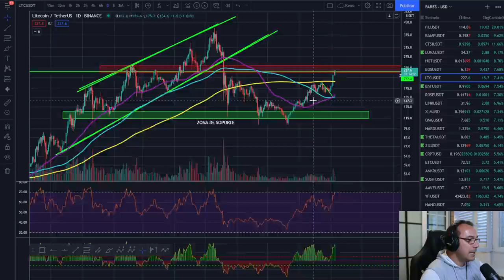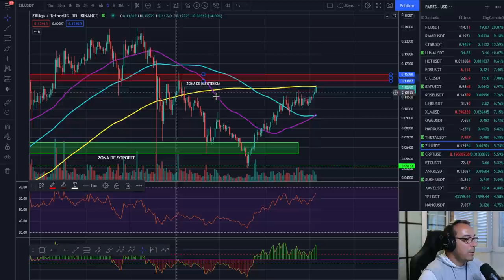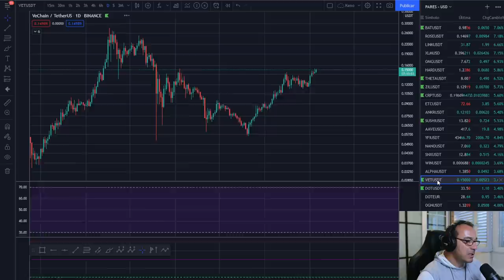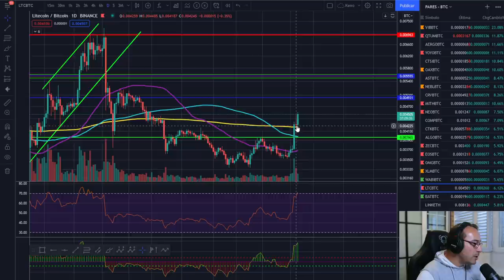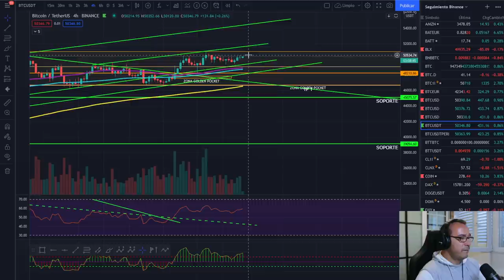🚀 BITCOIN 🚩🚩🚩¡SEMANA BRUTAL PARA LAS CRIPTOMONEDAS!🔥🔥🔥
EXCHANGES